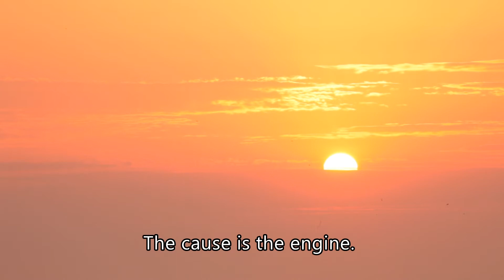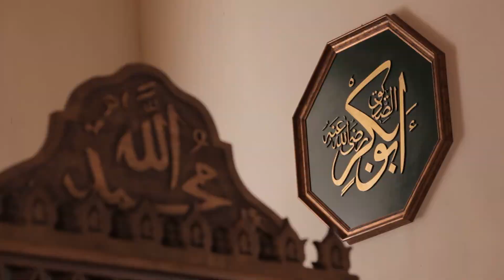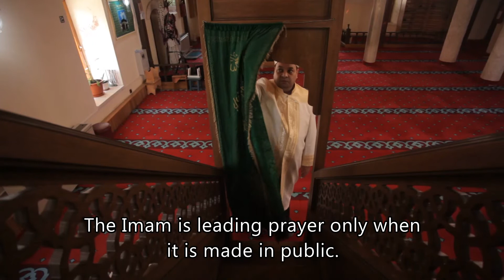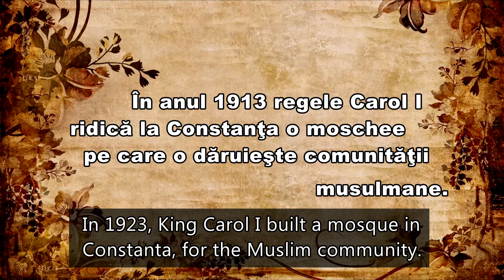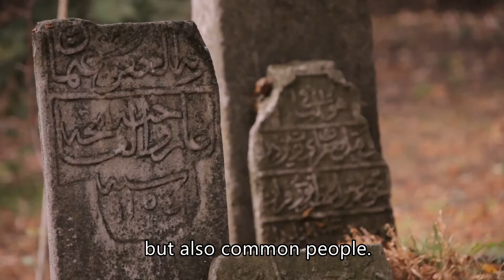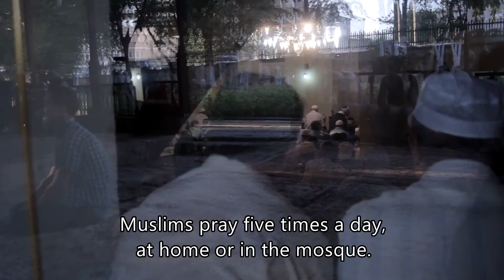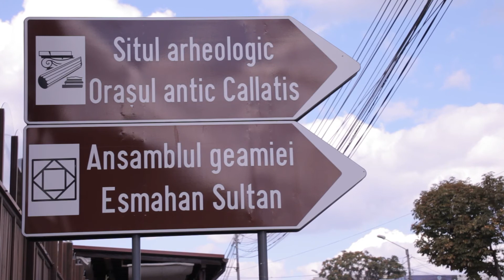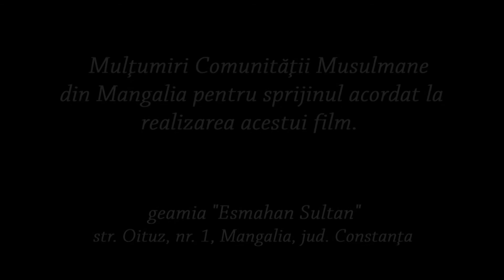"ESMAHAN, THE TREASURE FROM MANGALIA"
Few know that in Mangalia is the oldest mosque in Romania. The yard of the mosque shelters tombs of four hundred years old. This film is made from a multitude of states that I, myself, have lived with the Muslim community in Mangalia...